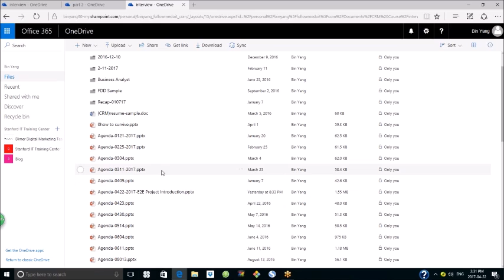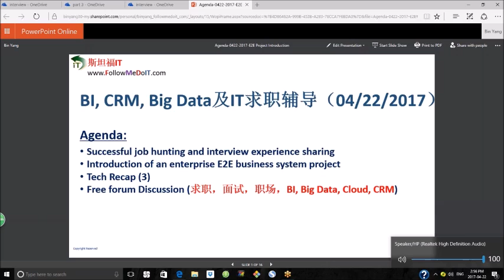两个月成功求职高薪Business Analyst/Consultant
公众微信号：ITTraining